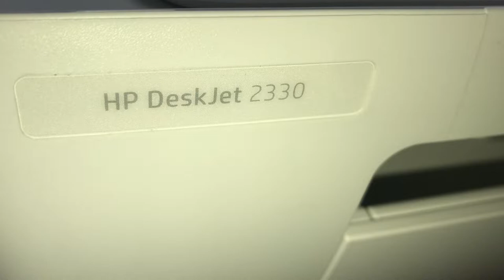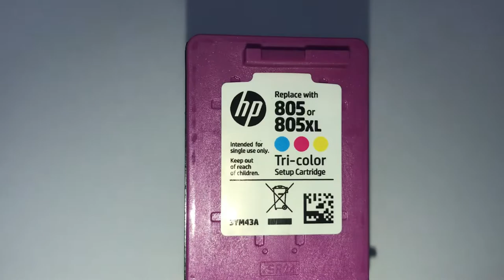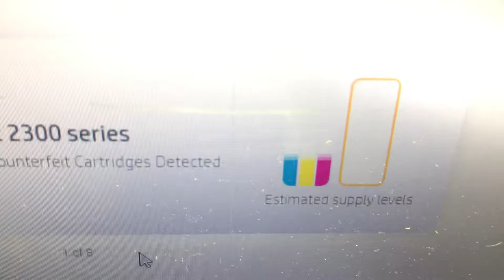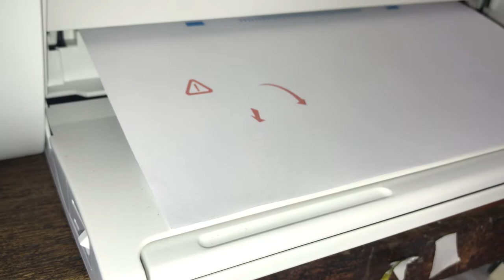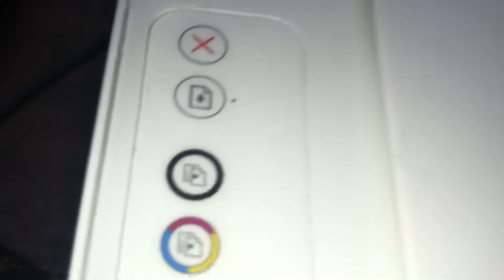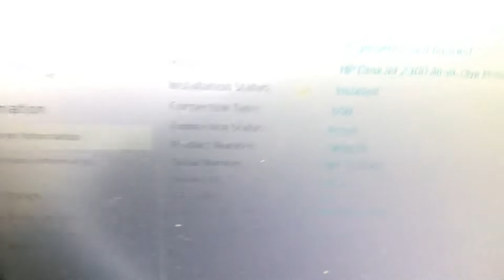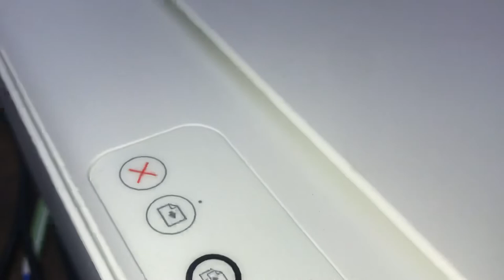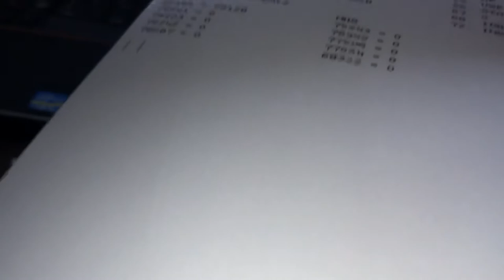HP DeskJet 2300 All-in-One HP DeskJet 2330 print quality not clear ink cartridge 805 very low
Printer HP DeskJet 2300 All-in-One ,HP DeskJet 2330 print quality not clear ink cartridge 805 very low, And  this video show how to check ink low or empty for hp deskjet 2330

HP LaserJet M227fdw setup and review parts 02
HP LaserJet MFP 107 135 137 series Toner cartridge Replacement problems checking